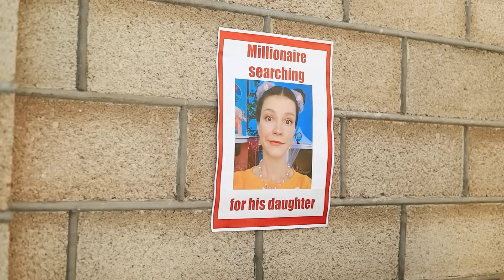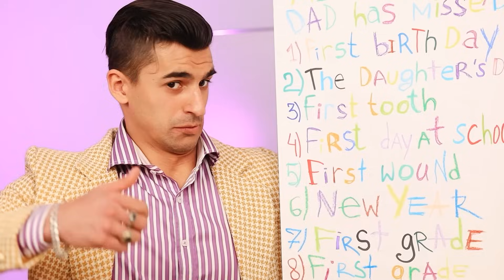Mon Vrai Père Est Un Milliardaire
Quand ton père est milliardaire, qu'est-ce qui pourrait être plus cool ? La vérité est que certaines personnes pourraient trouver une telle vie ennuyeuse.